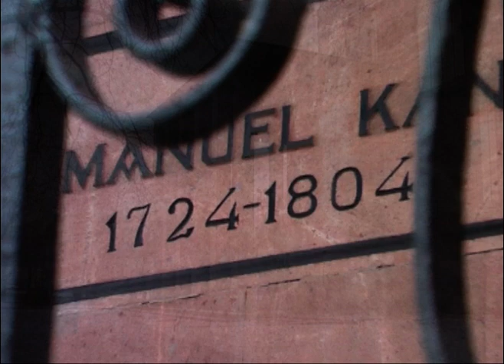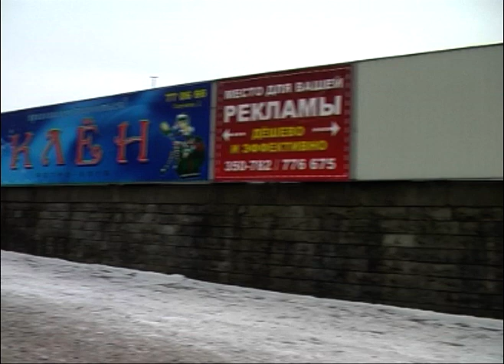Калининград Россия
Документальный фильм о влиянии истории на архитектурный облик города с момента основания рыцарями Тевтонского ордена до начала Второй Мировой Войны